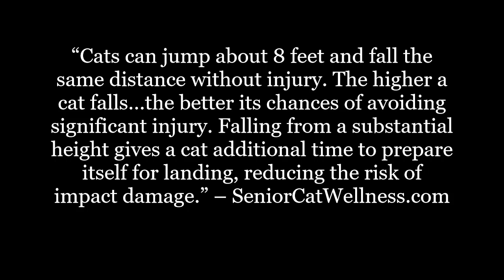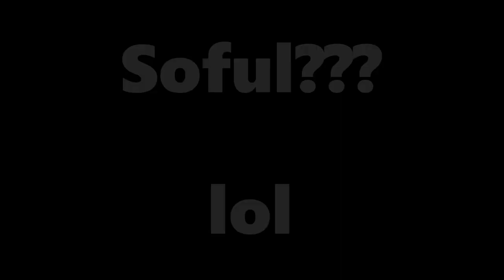How Far Can Cats Fall Without Hurting Themselves?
While we all know that cats are extremely limber and can seemingly jump to the moon, we also know that cats can take some serious falls from a great distance. And, many times, these falls result in a feline being totally fine and without injury.

In this material we’ll discuss how cats are able to fall from great heights without getting hurt. We’ll also touch on why those seemingly short distance falls can potentially cause the greatest risk for injury.

IMPORTANT LINKS...

Facebook.com/seniorcatwellness
Twitter.com/cat_wellness
Pinterest.co.uk/SeniorCatWellness